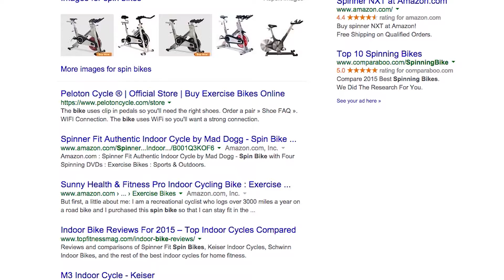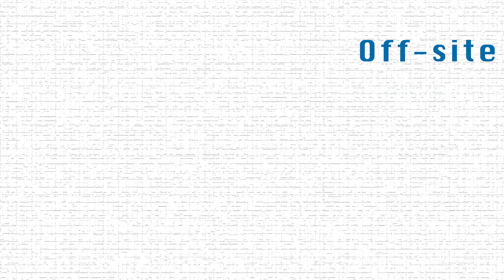SEO Consultants for Corporations in Los Angeles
You have probably heard all about search engine optimization (SEO) and the wonders it provides to corporations large and small. Of course, traditional marketing campaigns bring in their share of customers, but don’t you want to attract a share of those millions of people that use a search engine like Google every day?

Transcript:
You have probably heard all about SEO and the wonders it provides to corporations large and small. Of course, traditional marketing campaigns bring in their share of customers, but don’t you want to attract those millions of people that use Google every day? In today’s information-driven market, optimizing your website to rank high in search engines is one of the best things you can do for your business.
Understanding the Role of SEO
When someone sets out to find information or a service using a search engine like Google, 10 search results—along with a couple of sponsored links—will appear on the first page of search results for a given keyword. Unless they are looking for something really specific, most users will click through the first couple of links on the first page, which is where all the business is going. Engaging in search engine optimization for your website is the best way to get your business closer to the top of the list, and attract many more customers as a result. SEO is indispensable to every corporation looking to grow their customer base and expand their business.
How SEO Works for You
Truly effective SEO is a complex process. Add to that fact that everyone else is interested in optimizing their websites as well, and you’ll quickly see that it is necessary to pull all the stops.
The first step is determining all of the relevant keywords that you want to target. Expert research can even uncover effective keywords that you never thought to use and implement those also.  After researching and implementing all of your traffic-building keywords, you’ll then want to further develop your offsite and onsite features in order to further appeal to search engines. This process includes creating high quality content creation to retain web surfers, website coding, reliable link building and more. As you can see, there is a lot to the SEO process. Fortunately there are SEO professionals out there who can help you get the most out of your SEO campaign.
Choose Coalition Technologies
Coalition Technologies specializes in SEO and marketing. Our SEO professionals can help your corporation increase its consumer base and continue to grow. If you want to learn more about how we can help grow your business with our superior SEO and marketing practices, give us a call today and receive a free quote.